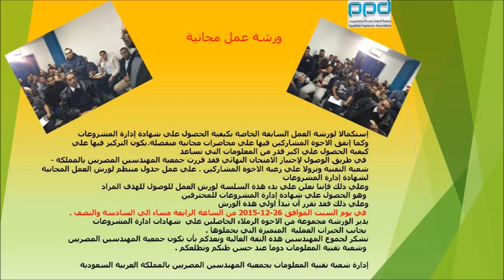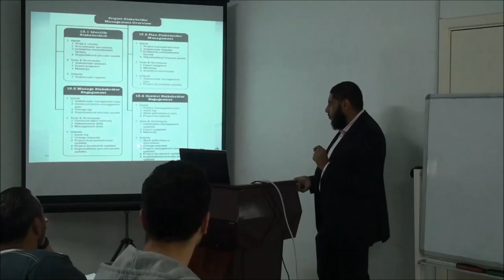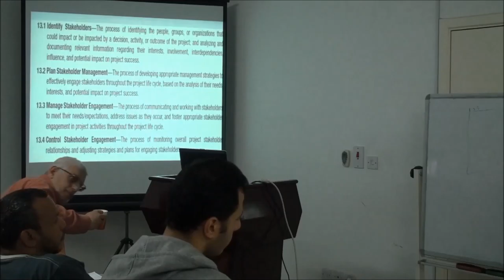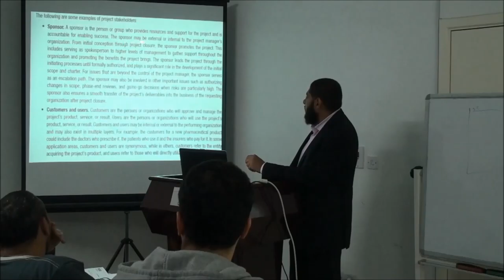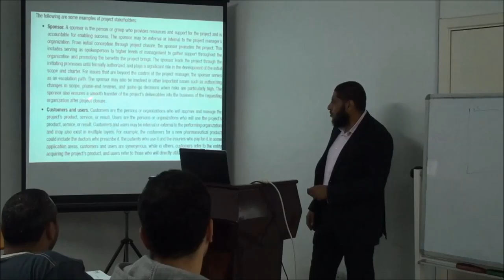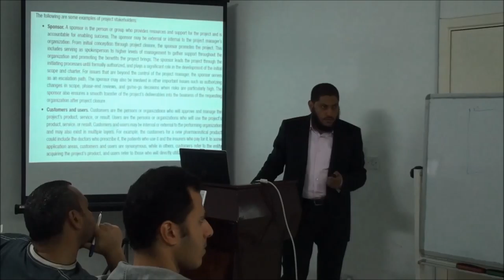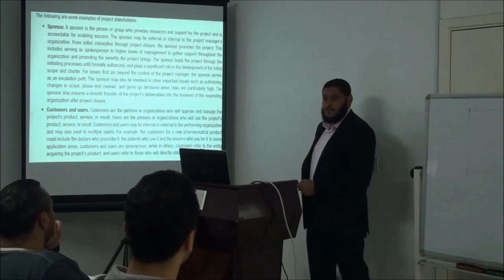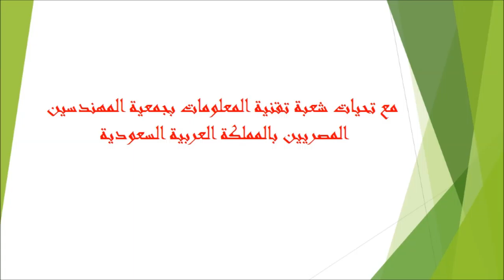PMP stakeholder management